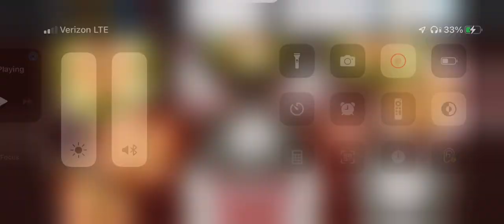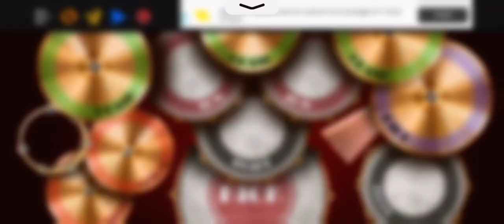Mary Jane (Drum Cover)